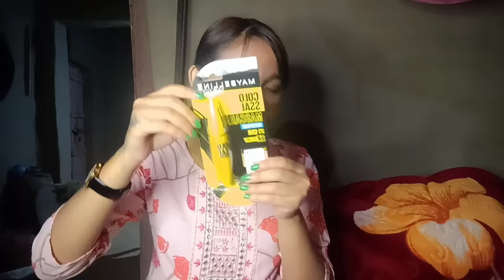Flipkart ni parcel 📦 Unboxing|| Green butter chicken 🍗 Recipe